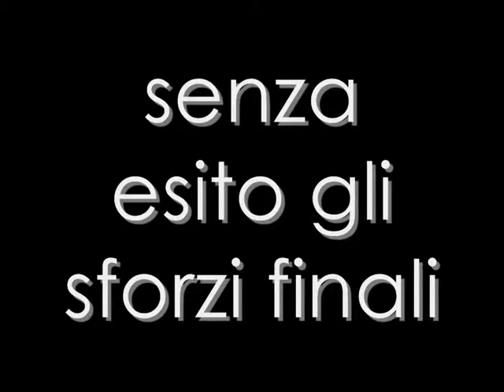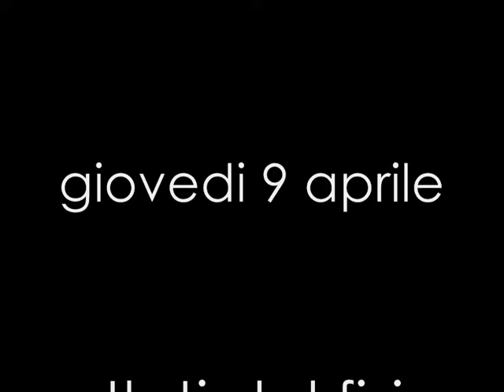9 aprile 2009 - partita sociale di calcetto del Fisic Center Associazione Sportiva Dilettantistica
partita di calcetto amatoriale tra gli iscritti alla palestra Fisic di Milano in via Pantigliate